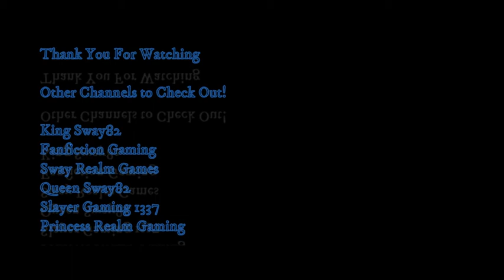Stay In Your Lane Insurance Pt 1 Top Rope Zeus Reaction